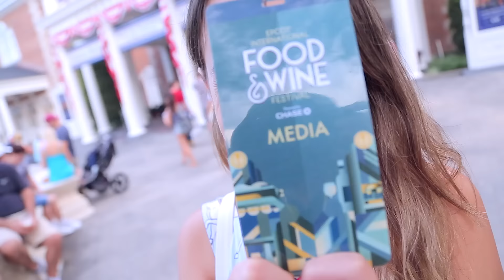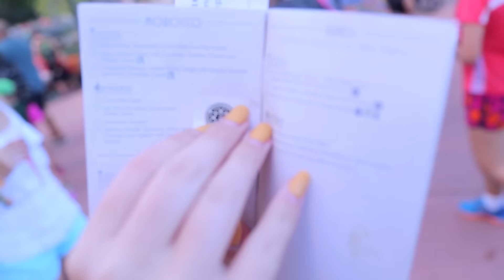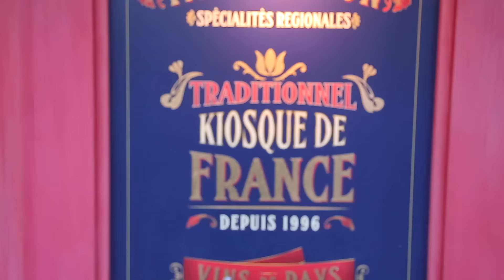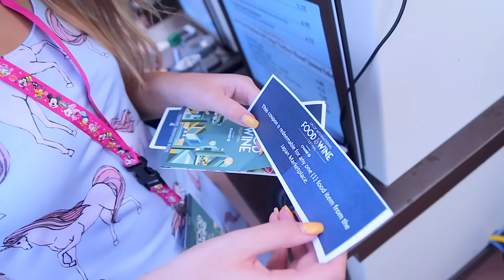O DIA QUE EU COMI LESMA - FOOD AND WINE FESTIVAL DA DISNEY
Quase explodi de tanto comer e ainda comi lesma nesse dia... Achei que ia sair de lá rolando! Comi muito doce e sobremesas de tantos lugares... Festival de Comida e bebida do Parque Epcot da Disney

Hi Gorgeous! 🦄

Vem fazer parte do CLUBE DOS UNICÓRNIOS e ver coisas exclusivas, só se cadastrar

TODO DOMINGO E e QUARTA FEIRA ÀS 12h (horário de Brasília) TEM VÍDEO NOVO! E LIVES DE VEZ EM QUANDO :) Ebaaaa!

ME FALA AQUI EM BAIXO NOS COMENTÁRIOS qual dessas comidas que eu comi que te deixou com mais água na boca! E me conta tb se quer mais vídeos de parques assim mostrando como eles são tá?!

Cliquem no GOSTEI porque me ajuda muito e já clica na detinha torta aqui em cima e manda pros migo(a) tudo nos grupo de whatsapp, pro facebook, pro email... :)

Se inscreve aqui no canal e vem fazer parte da nossa família GORGEOUS de unicórnios!

Ahhhh, e ative seu botão de NOTIFICAÇÃO pra você sempre ser o primeiro e ver os vídeos novos!

Anna Layza
CAIXA POSTAL 9201
CEP: 30692971

Anna Layza
USA 😸💌📬📦📮

Beijôôô! 💋

Edição: Anna Layza

OBRIGADA DisneyParques PELO CONVITE!
SPECIAL THANKS TO WALT DISNEY WORLD FOR THIS INVITATION!